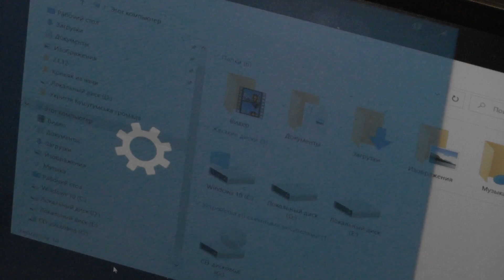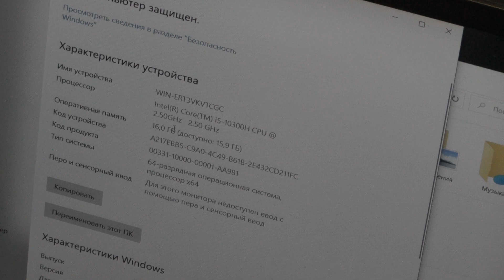Как УДВОИТЬ память на Lenovo IdeaPad Gaming 3 за 5 минут!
Удвоить оперативную память (ОЗУ) на ноутбуке Lenovo IdeaPad Gaming 3 можно за несколько простых шагов, если у вас есть совместимая планка памяти. Вот пошаговая инструкция, как это сделать за 5 минут:
Что потребуется:
Совместимая планка оперативной памяти (например, DDR4 3200MHz SO-DIMM, объемом равным уже установленной памяти).
Отвертка (обычно крестовая).
Антистатический браслет (желательно, чтобы избежать повреждения компонентов).
Чистая, ровная поверхность для работы.
Шаги по установке ОЗУ:
1. Отключение ноутбука
Полностью выключите ноутбук и отсоедините зарядное устройство.
Если возможно, извлеките аккумулятор (на некоторых моделях он встроенный, в таком случае переходите к следующему шагу).
2. Разборка корпуса
Переверните ноутбук и открутите все винты на нижней крышке с помощью отвертки.
Аккуратно подденьте крышку пластиковым инструментом или картой, чтобы снять её.
3. Установка новой планки памяти
Найдите слоты ОЗУ (обычно расположены рядом с SSD или системой охлаждения).
Если слот свободен, аккуратно вставьте новую планку под углом 45 градусов, затем прижмите её вниз до щелчка.
Если замена, извлеките старую планку, раздвинув фиксаторы в стороны, и установите новую аналогичным образом.
4. Сборка ноутбука
Закройте крышку и закрутите все винты обратно.
Подключите аккумулятор и питание.
5. Проверка увеличенного объема памяти
Включите ноутбук и зайдите в Параметры Windows → Система → О программе, чтобы проверить объем ОЗУ.
Также можно использовать Диспетчер задач (Ctrl + Shift + Esc → вкладка "Производительность"), чтобы убедиться, что новый объем памяти распознается.

Разделы видео (главы):
0:00 Вступление
0:43 Демонтаж нижней крышки ноутбука
1:43 Монтаж оперативной памяти в ноутбук
2:09 Сборка ноутбука
2:44 Проверка работы оперативной памяти
3:04 Заключение

А в этом видео Вы увидите ноутбук Acer Nitro 5 (установка SSD диска и оперативной памяти)